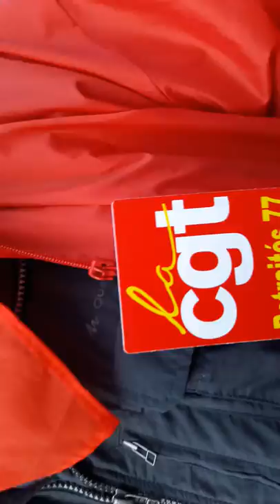Manifestation Retraités CGT Paris République 2018.10.18 #2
Manifestation Retraités CGT Paris République 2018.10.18 @cgt @UcrCgt @urifcgt UCR Union confédérale des retraités CGT 77 Seine-et-Marne @CGT jeudi 18 octobre 2018 Place de la République Thursday 18 October 2018 video mariepanic mariepanic2 @mariegendron @anne_hoa